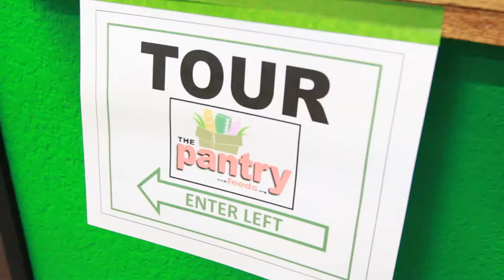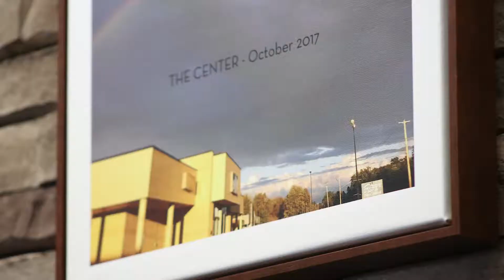Committed to Care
On Thursday, April 5 the Isabella County Nonprofit Center hosted an open house and presentation to announce their campaign launch and announce the center’s new name: The William Strickler Nonprofit Center.